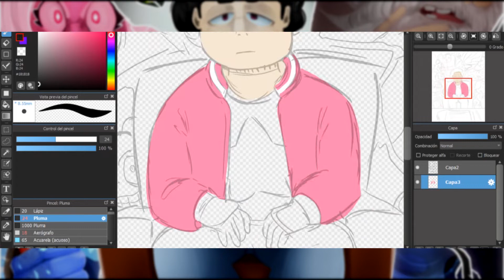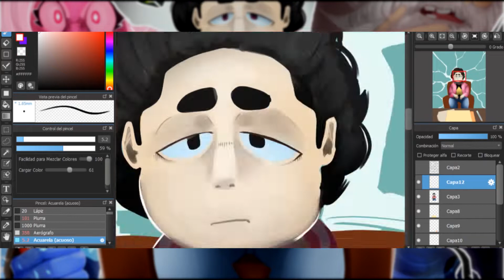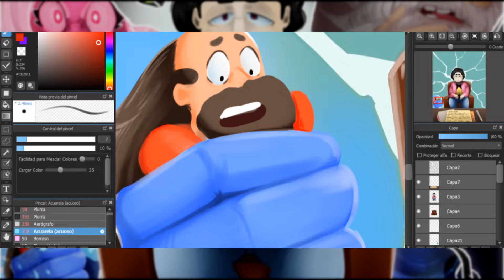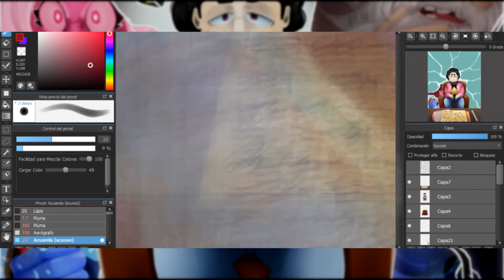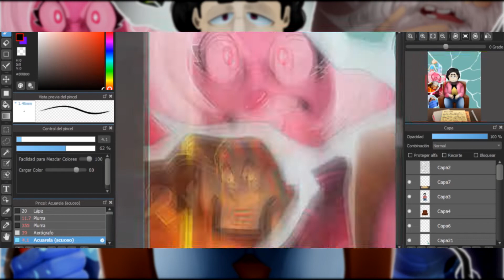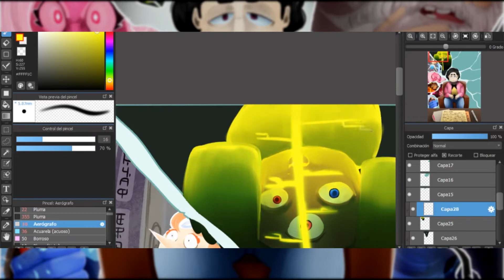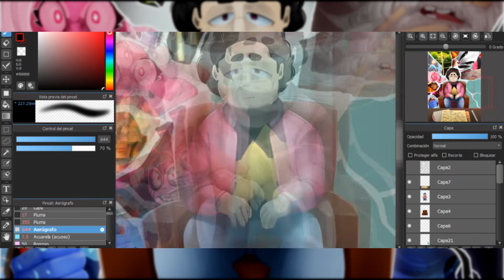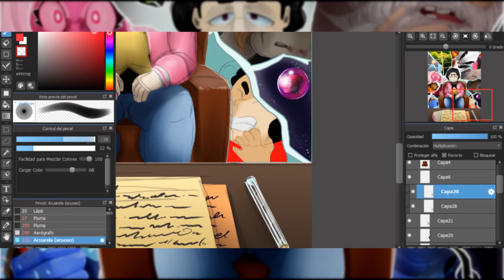Therapy - Steven Universe Future - Fanart (leer descripcion)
Tuve que volver a subir el video por una falla en el audio, pero aqui estamos denuevo.

Hace poco vi un animatic de steven yendo a terapia, y el video me toco, onda las escenas bien hechas y complementadas con partes de la serie, ademas con Karma de AJR de fondo, lo volvio un video que se volvio muy especial para mi, tanto que en si, este speedpaint cuenta como un fanart para ese video, una lastima que lo bajaron de youtube por las escenas de la serie, tenian el copyright re puesto y por eso le bajaron el video :c, pero weno, les dejo el canal para que vean las otras cosas que sube, por que son joya. Ademas, hacia tiempo ya que no me demoraba 5 horas en hacer un dibujo, un gustazo haberlo hecho uwu
o